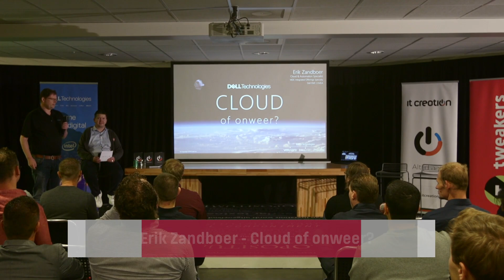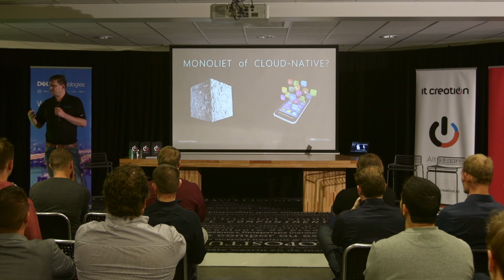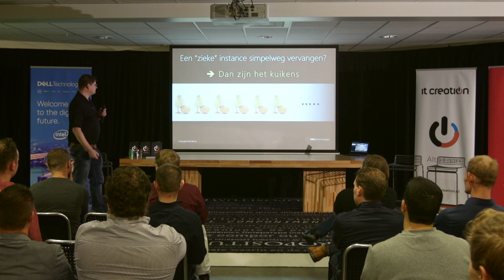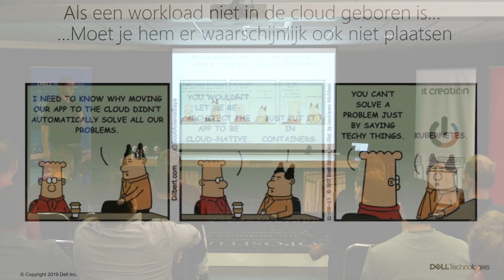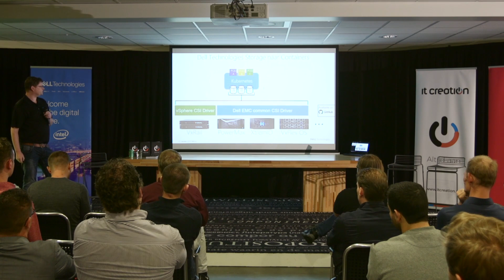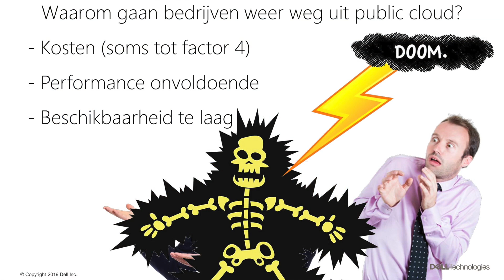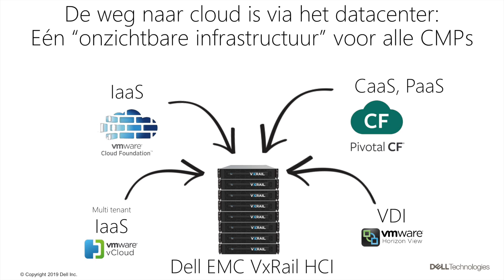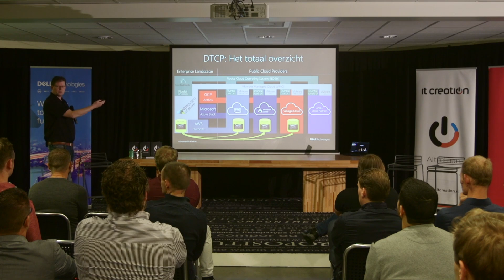Tweakers & IT Creation - Cloud of onweer?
In een Collegetour-achtige setting gaan we met de bezoekers in discussie over cloud. Frank Everaardt leidt de discussie.

Erik en Raymond trappen af met een presentatie over multi, hybrid en private cloud. En vervolgens gaan zij onder leiding van Frank een discussie aan met de bezoekers. Frank bereidt voor deze sessie een aantal vragen voor mochten er onvoldoende vragen vanuit het publiek komen. Je kan hierbij denken aan vragen als:
• Gebruik je een public cloud of bouw je er zelf eentje met OpenStack?
• Scale up / scale out? Hoe vang je pieken op een goede manier op?